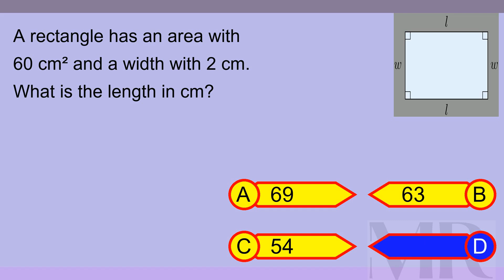Brain Teaser MCQ X 08Feb24 1650